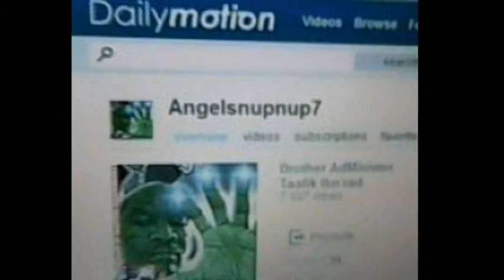Black Unity : harveysuperboy & Angelsnupnup7 2Gether ! " Live In CHICAGO " Part 1 of 7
The Reality's Temple On Earth Internet Ministry Represents The Art Of Religion Without Being Religious                                    Accept Your Reality, Think4Self